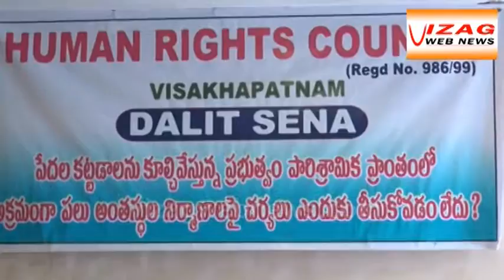Blind-hold on bigwigs in LRS's : HRC